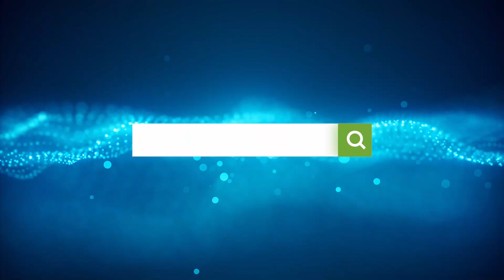What is Ego? | Ask AiR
Ego is what we know as I, me, mine. Spiritually speaking, ego is the enemy of self-realization, of liberation. It causes our ignorance, it envelops us in darkness and we are unable to see the truth that we are manifestations of the Divine. We have to transcend the ego if we want to evolve on our spiritual journey towards God.

These short Q and A videos are crisp answers to help people realize the truth, to help people move towards the path of Enlightenment.

Read the latest books by AiR